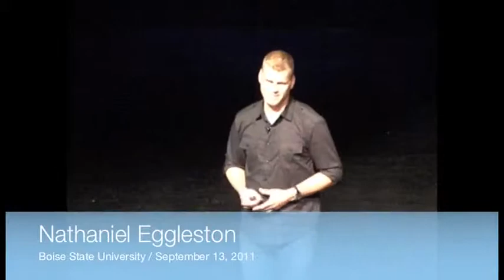Imagine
September 13, 2011 Boise State University invited 8 students to share the stage with Simon Sinek, author of "Start with Why" This was my presentation and the start of something phenomenal.